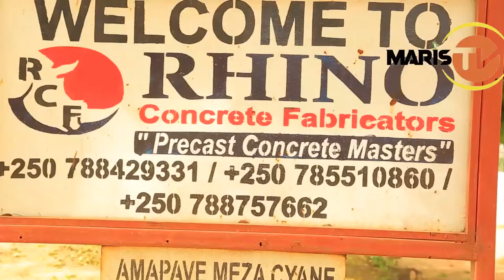Abashaka ubutegetsi bw'u Rwanda barasabwa gutaha bagafatanya n'abandi banyarwanda kubaka igihugu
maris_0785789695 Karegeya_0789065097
Umusesenguzi karegeya Jean Baptiste arasobanura icyo abashaka ubutegetsi bw'u bakwiye gukora, anavuga uko Rusesabagina atabeshya ko u Rwanda rwamurekuye kubera igitutu cya USA.